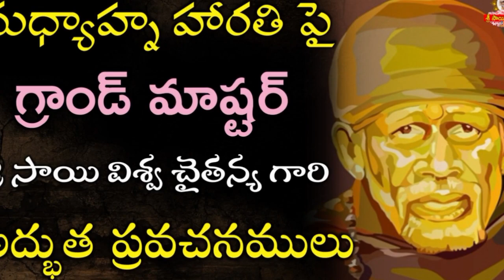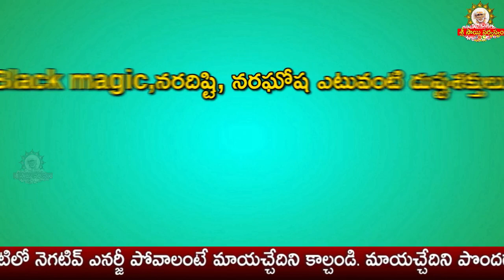కన్నులు మూసి నా చరణాలను గట్టిగా పట్టుకో! Hold Guru Charans I Guru Padaka Mahatyam - Pearls of Sai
కన్నులు మూసి నా చరణాలను గట్టిగా పట్టుకో! Hold Guru Charans I Guru Padaka Mahatyam - Pearls of Sai Click for Sai Raksha kavacham

goldenlotus444.